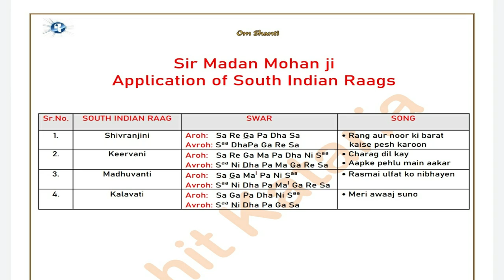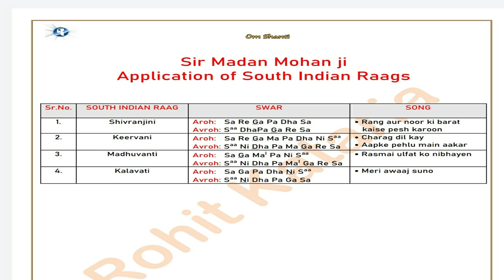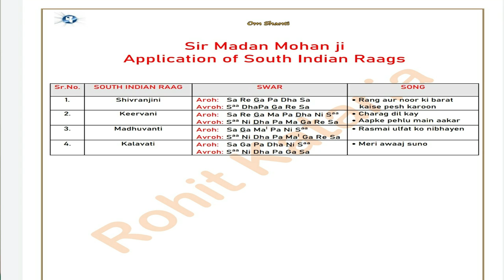South Indian Raag Based Songs of Madan Mohan ji|दक्षिण रागों पर आधारित मदन मोहन जी की रचनाएँ विवेचन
Sharing my Soul in form of South indian Raag Based Compositions of Legendry Composer Madan Mohan ji .

In This Lecture i Shared 5 Compositions and 4 south Indian Raags Along with Its Detailed Linkage as to Why they are Based on South Indian Raags along with Demonstration of Notation .

Virtual Tribute (Part 1 - 97th Birthday ) to Madan Mohan ji

rohit_kataria1

Paytm / Phone Pe/ Google Pe - 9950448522

UPI ID- rohitkataria2007@icici

Google Pay - rohitkataria2007@okicici

Access all Lectures of Rohit Kataria Youtube Channel through Single Playlist for Step by Step Learning (Lecture 1 till the date today )👇